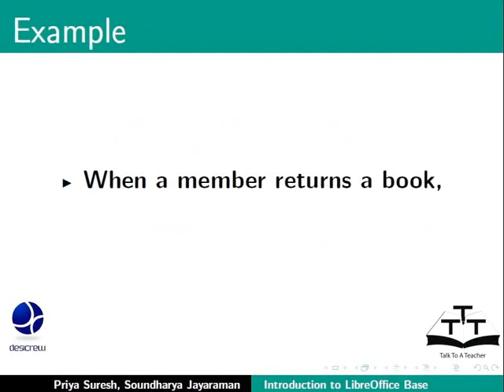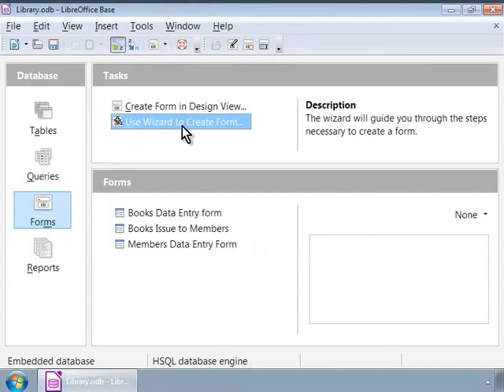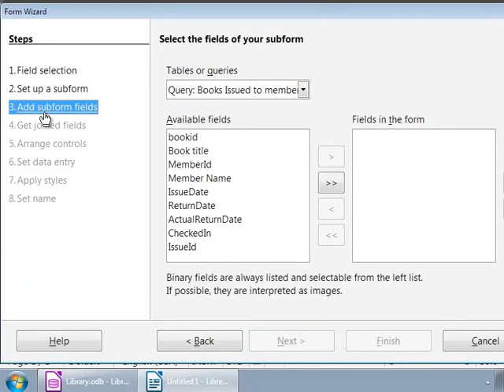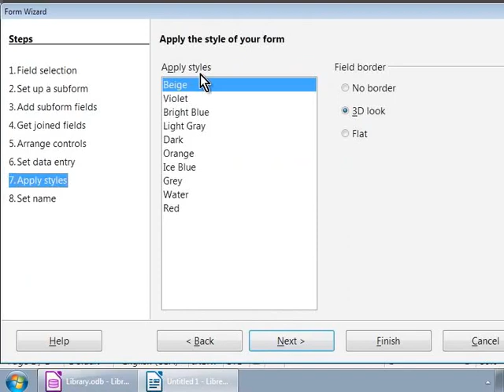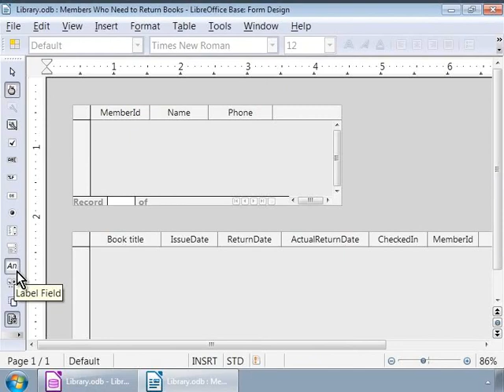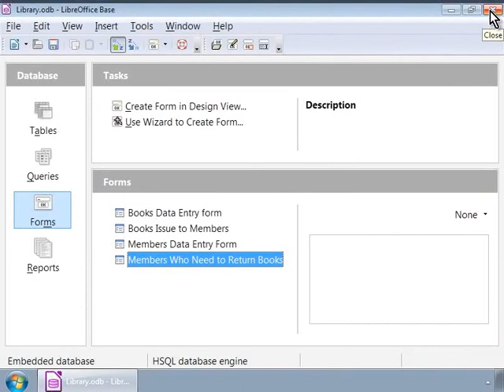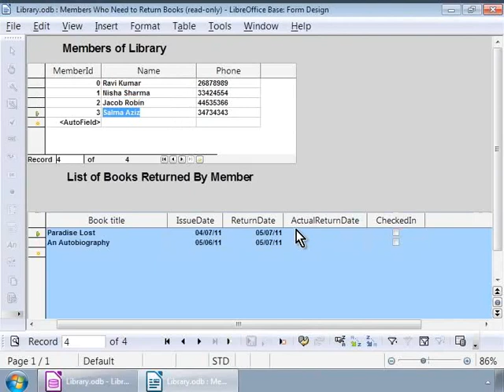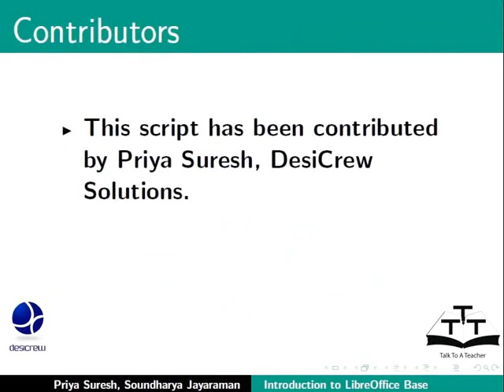Create Subforms - Tamil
Create Subforms